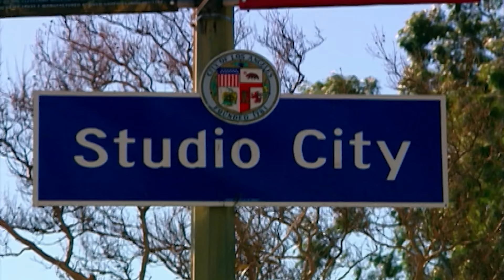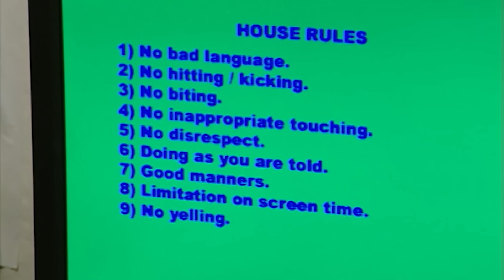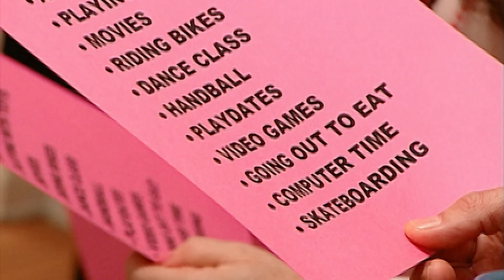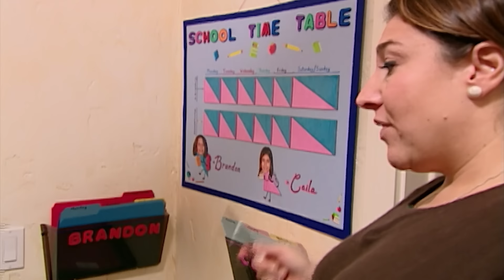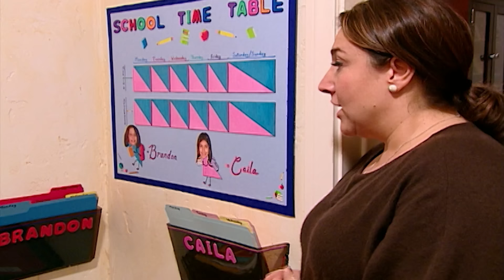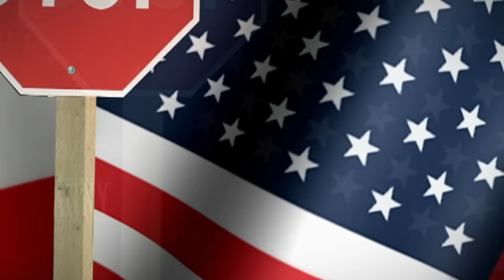These kids treat their mom like a PUNCHING BAG! | The Clause Family | FULL EPISODE | Supernanny USA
Mrs Clause needs a bit more sparkle in her life! Supernanny is here to sleigh the misbehaviour of these kids and make this family merry again!